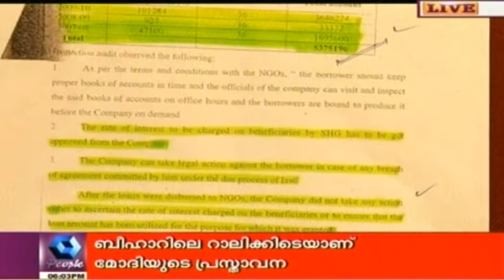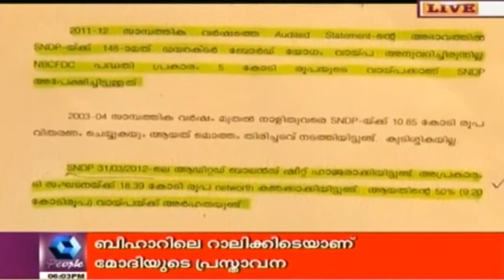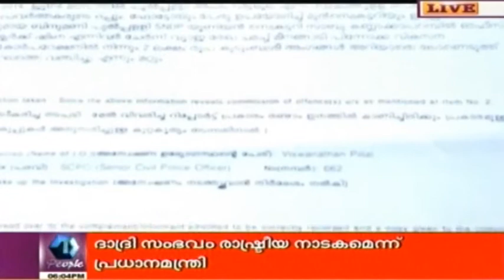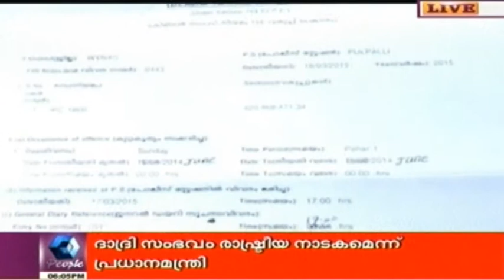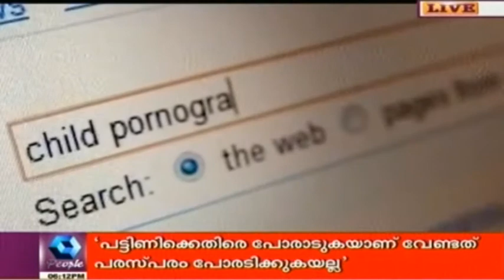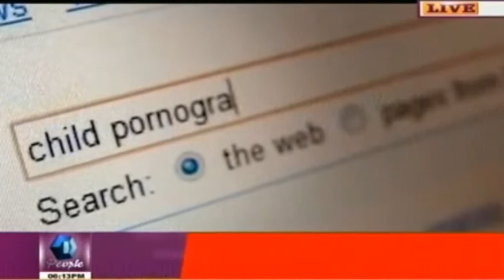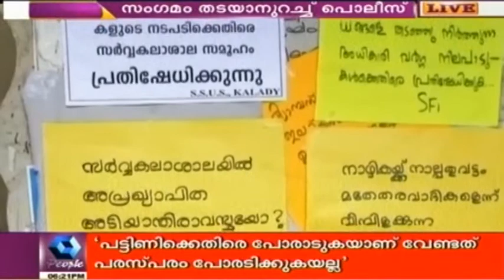News Round Up @ 6 PM | 8th October 2015